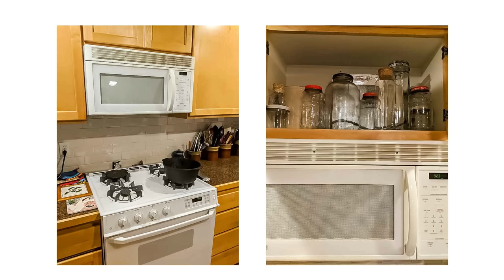КАК СЭКОНОМИТЬ НА ПОКУПКЕ ВЫТЯЖКИ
Как сэкономить на покупке вытяжки и получить чистый воздух. При наличии двухконтурной системы вентиляции эффективно работать сможет даже самая дешевая вытяжка. Как построить двойную циркуляцию воздуха в квартире / в доме. Как работает рециркуляционная вытяжка. Плюсы самой дешевой вытяжки – козырьковая модель вытяжки.

Карточка ЮMoney = 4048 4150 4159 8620